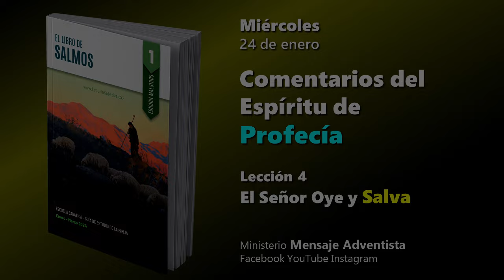DEFENSOR Y LIBERTADOR - Miércoles 24 de enero de 2024 | Lección 4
Lección de escuela Sabática 4 - El Señor Oye y Salva
Comentarios del Espíritu de Profecía